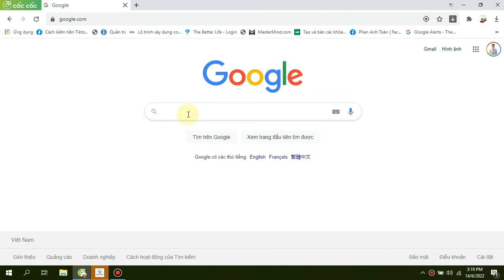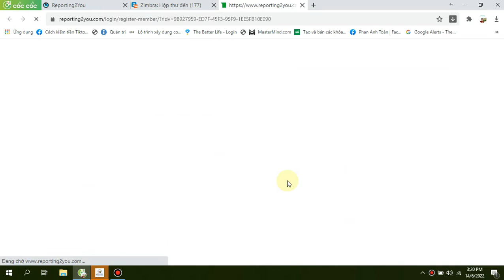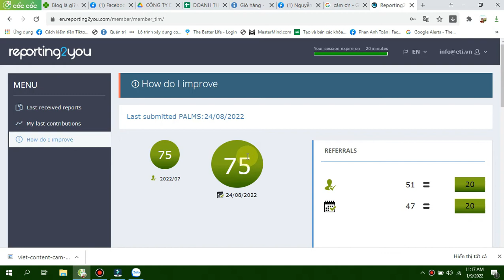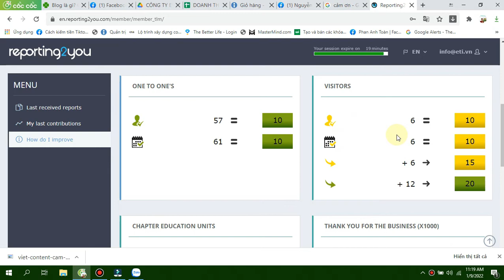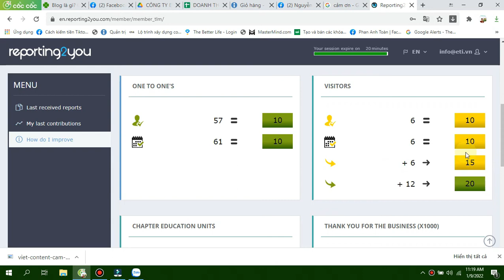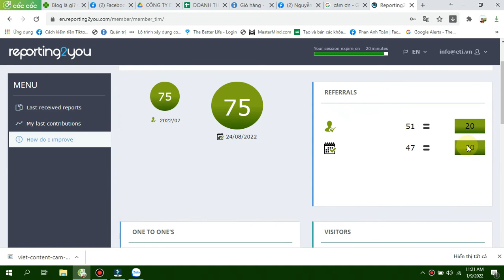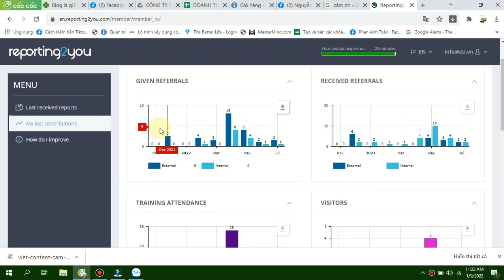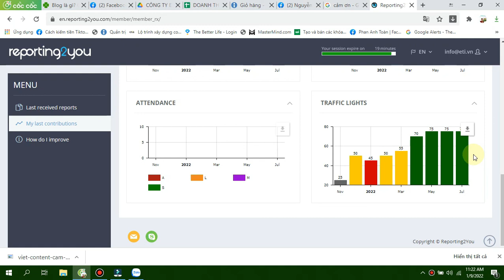Đo lường và cải thiện chỉ số Traffic Light bằng Reporting2You | Nguyễn Minh Phụng Official